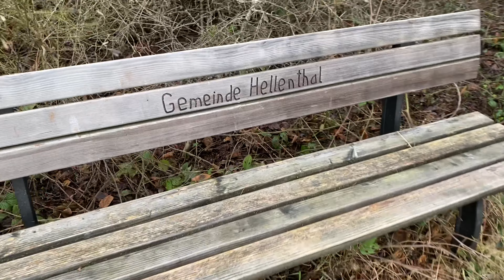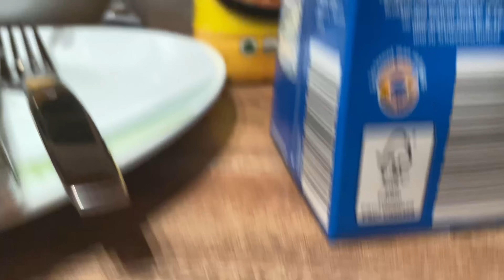Weltreise 🌍 Kurz vor der Weltreise 😱😱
🥳 Ein weiteres Video für dich!
Bald geht es los. Ich bin schon gespannt, was wir alles erleben werden.

📚 Grandiose Buchempfehlungen
Big Five for Life ➡️
Frage immer erst Warum ➡️
Mensch Erde ➡️

Mein Roboadvisor für mein diversifiziertes ETF Portfolio: (1000€ ohne Gebühren anlegen)

VIDEOEMPFEHLUNG:
💰 Videos zum Thema Finanzierung einer Weltreise

💯 FEEDBACK ERWÜNSCHT
Bitte gib mir Feedback zu diesem Video. Was hat dir gefallen, was nicht? Was kann ich besser machen? Welche Themen interessieren dich am meisten? Einfach in die Kommentare schreiben.
Besten Dank 🙏

🌍 WARUM DIESER KANAL?
❓ Du bist in der Schule, im Studium, der Ausbildung oder kurz vor deinem DZE
❓ Du planst eine Weltreise, weißt aber nicht wo du anfangen sollst
😐 Ich verstehe dich. Mir ging es genau so.

👍Auf diesem Kanal geht es um die Planung und Vorbereitung deiner Weltreise.
Und wenn ich unterwegs bin,  nehme ich dich mit und du erhältst spannende Einblicke in meine Weltreise.